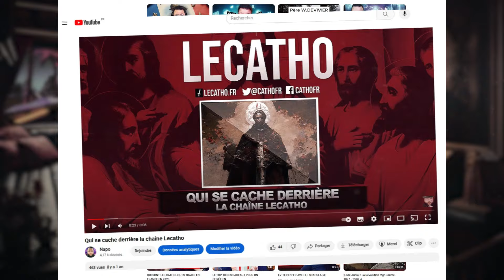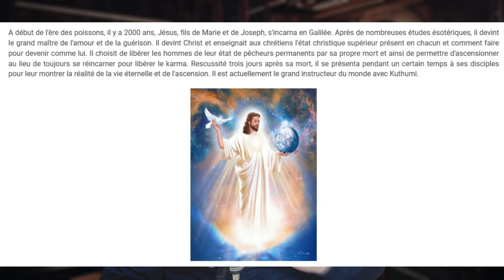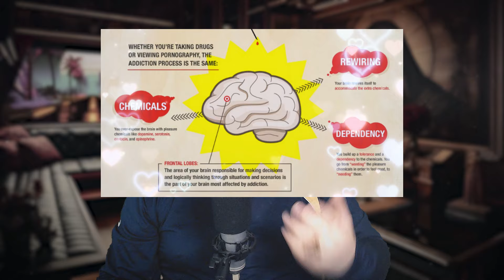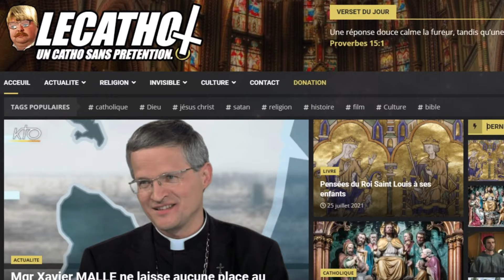Témoignage : Ma conversion au catholicisme